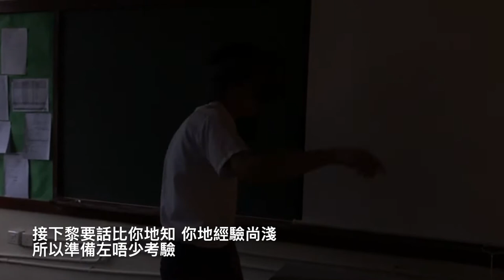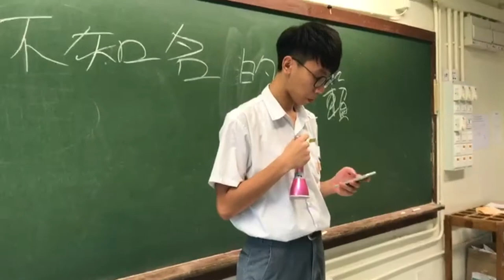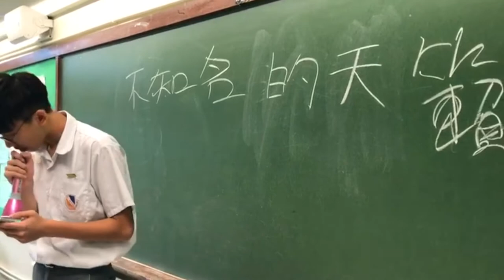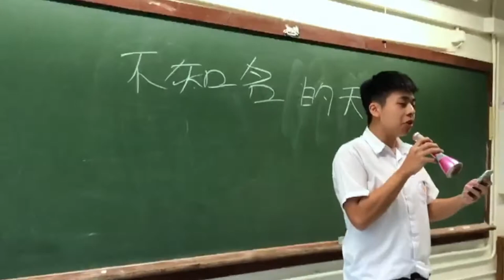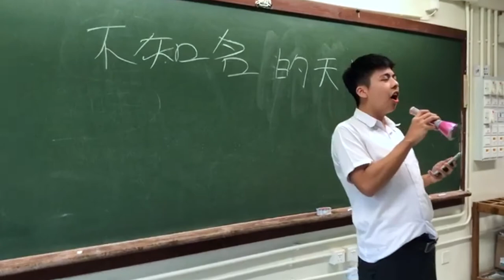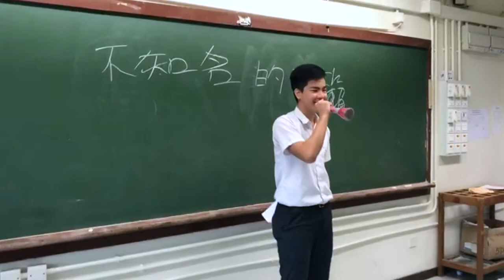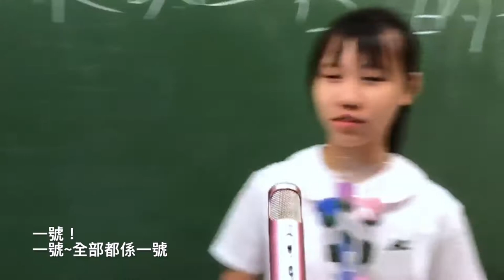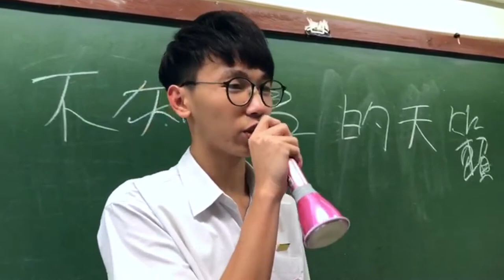2017-2018年度 1號學生會侯選內閣 CHECKMATE 宣傳短片(一)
呢個係我閣用心製作既宣傳片 主要用作介紹某幾個重要活動
1.幸福之歌
2.不知名的天籟
3.詭校驚兇實錄之山頂傳說
希望各位同學可以更加了解我地既活動
Enjoy&Thx for watchinng
WE ARE CHECKMATE STRIVE FOR OUR SCHOOLMATES